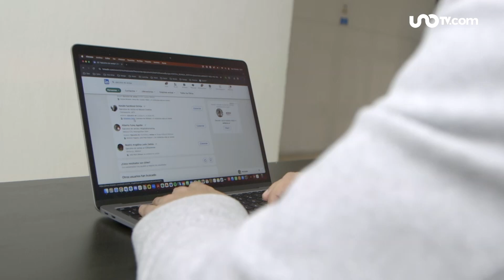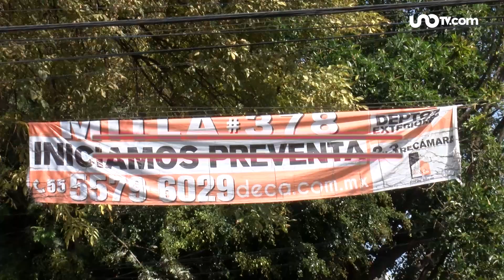El sueño de la casa propia: ¿Casi imposible para las nuevas generaciones?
Comprar un inmueble, es uno de los anhelos de la mayoría de las personas…

Pero para los jóvenes ¿comprar una propiedad es una misión casi imposible?

Es una realidad, el anhelo de tener un bien inmueble, para pocos jóvenes se concretará…

Los especialistas explican que la relación entre el costo de la vivienda y los salarios que se perciben hacen que sea casi imposible comprar…

Además, los jóvenes buscan vivir cerca de los centros de las ciudades porque allí están los empleos

Vivir en las zonas céntricas o colonias de moda, incrementa el costo de la vivienda, aseguran los expertos inmobiliarios …

Incluso fenómenos como la gentrificación, hacen más complicado adquirir una vivienda…

Cumplir los requisitos para solicitar un crédito, es otro obstáculo que enfrentan los jóvenes…